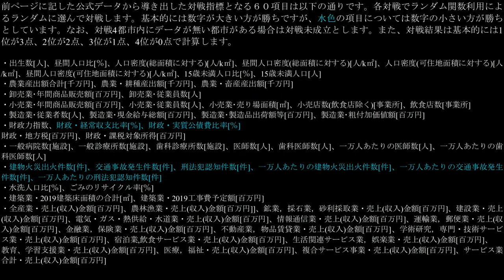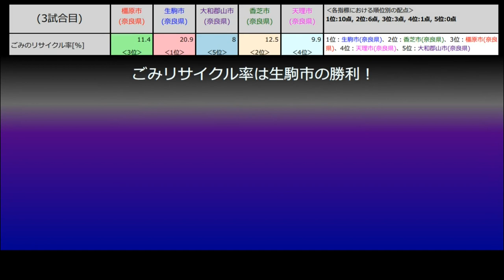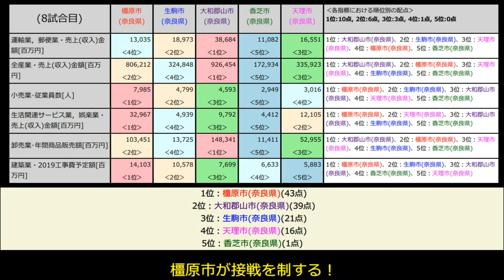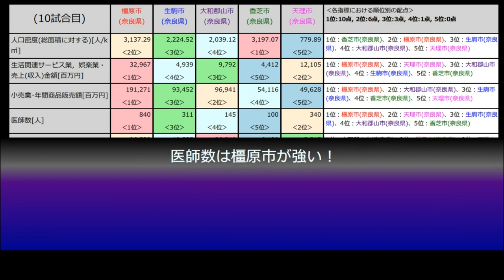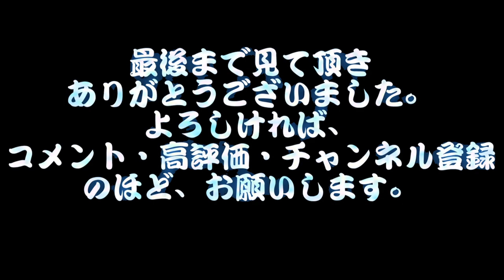【奈良県2位～6位決定戦】橿原市vs生駒市vs大和郡山市vs天理市vs香芝市【統計データ対決】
奈良市に続く奈良県上位都市はどこなのか？　統計データを使った対戦形式全10戦で実証していきます。

関連動画
[２次予選D組]岡山県代表vs大分県代表vs奈良県代表vs福井県代表（都道府県対抗上位10都市対決 ）

奈良県の上位自治体データ比較（奈良市、橿原市、生駒市、大和郡山市、香芝市、天理市、大和高田市、桜井市）